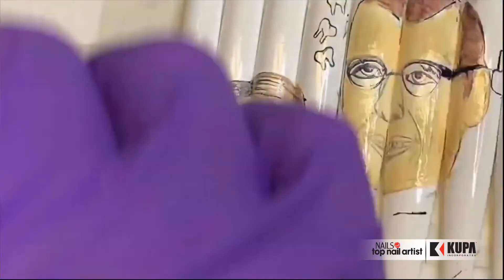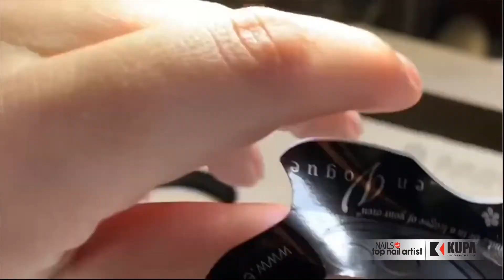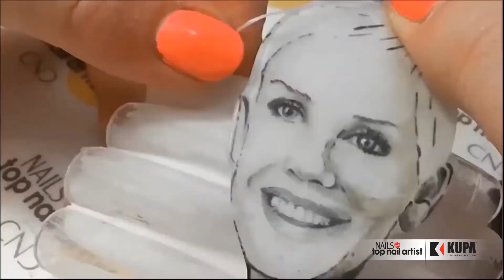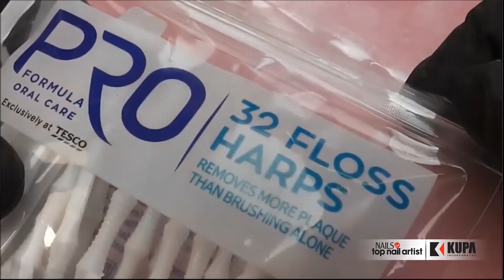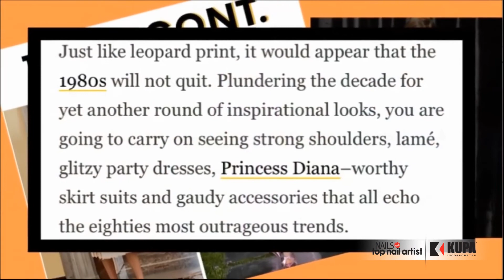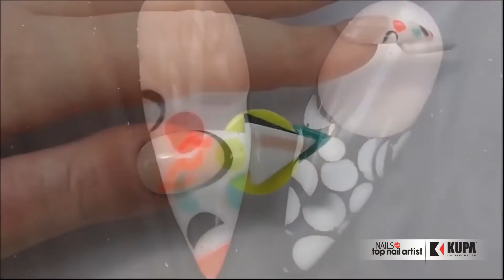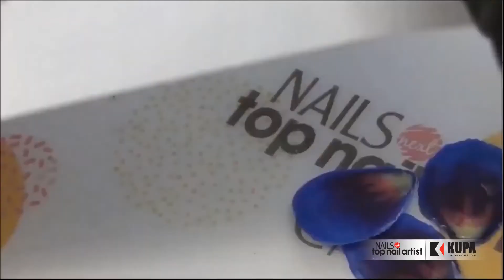NTNA Recap Show Season 2 Episode 21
KUPA TV is presented by KUPA Incorporated the leading manufacturer of Electric Nail Files and Nail Drills in the Nail Industry. KUPA TV feature Nail art design tutorials and demos designed for professional nail techs and nail enthusiast.